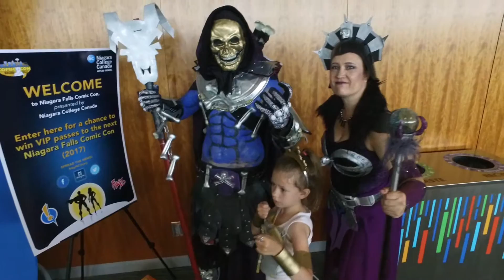AVSSTV - Niagra Falls Comic Con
Filmed and Edited by Nick Ferwerda